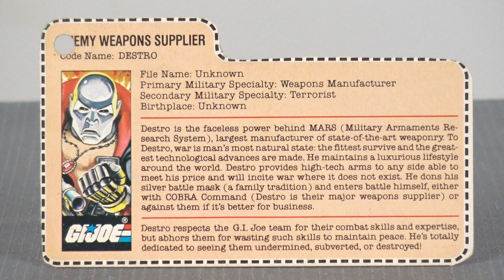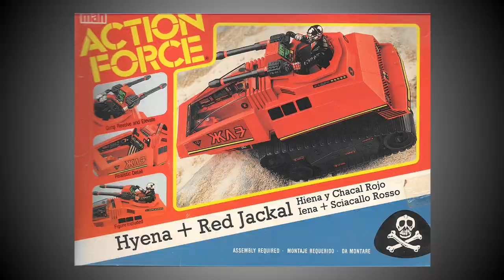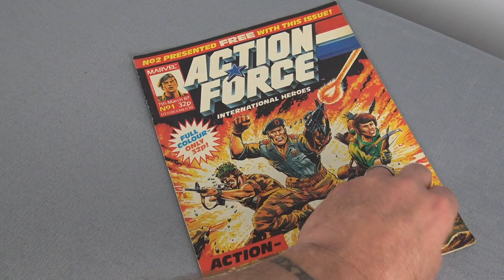G.I. Joe Dossiers: Destro | A History of the Character in Action Figures, Comics & Other Media!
Read the Pimp Daddy Destro demystified article on the YoJoe.com